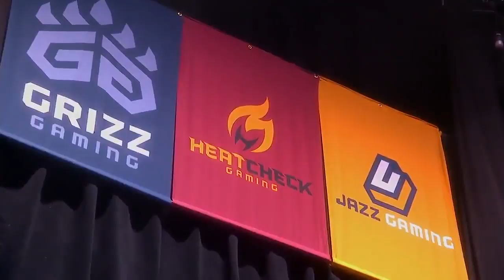NBA 2K Gameplay Wizards DG Vs Heatcheck